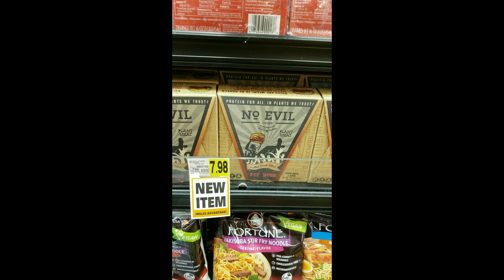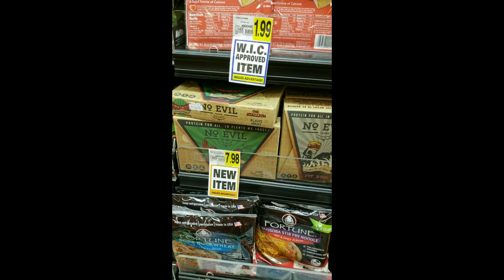This Week on the VEGAN Welder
This is week 10 and 11 due to phone issues.

The Abrasives I Recommend!!

The Bag I Use
My Welder!!
The Hood I Recommend
The Mig Wire I Use

FREE Ride Credits (first-time users only) "MOSES88301"
DRIVE For Lyft Earn $$ after First 50 drives "MOSES88301"